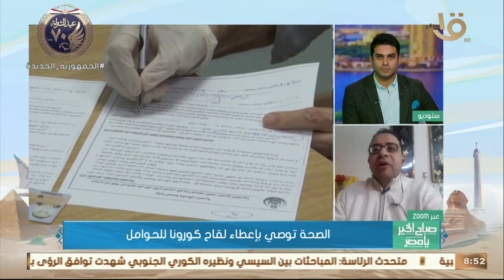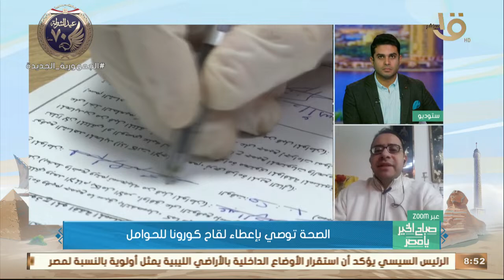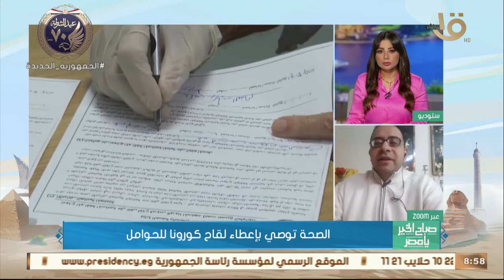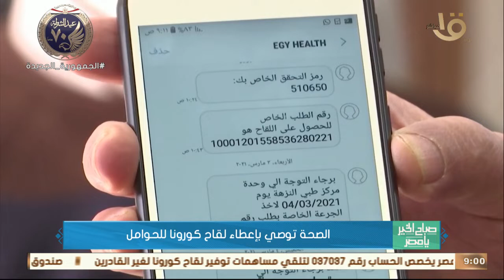صباح الخير يا مصر | الصحة توصي بإعطاء لقاح كورونا للحوامل.. تفاصيل أكثر من د. عمرو حسن